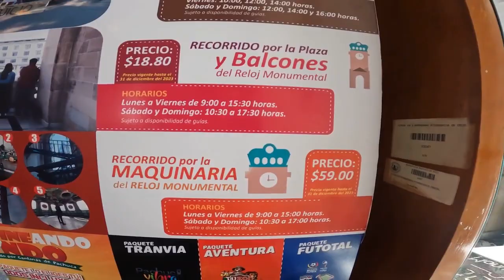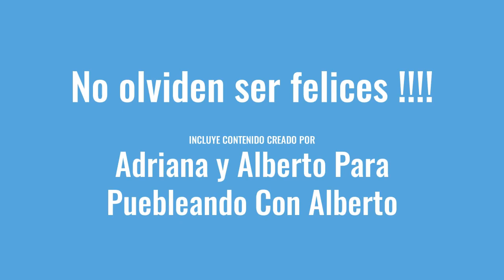113 Aniversario Del Reloj Monumental De Pachuca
Fue construido en el período de tiempo comprendido entre los años 1904 y 1910 , de 1904 a 1905 se presenta la planeación del proyecto y se construye la cimentación ; y de 1907 a 1910 se construye la torre . Construido por los ingenieros Francisco Hernández y Luis Carreón sobre un proyecto del arquitecto Tomás Cordero. Es de arquitectura neoclásica, presentando varios estilos como dórico, jónico, corintio y toscano.